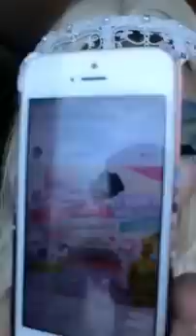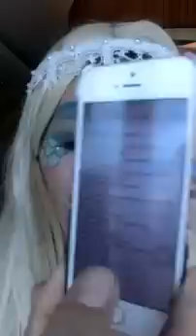แต่งหน้าเงือก เอาให้สะ...